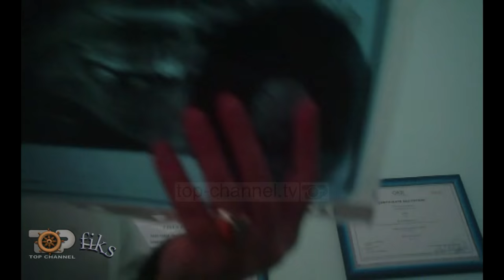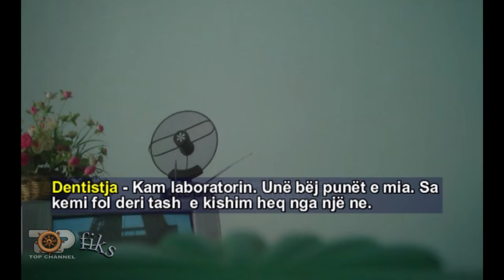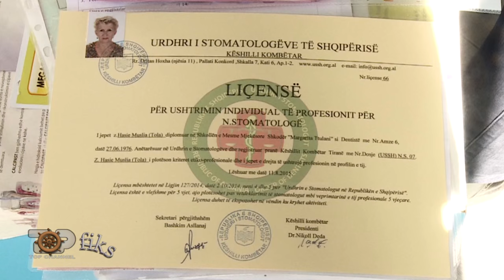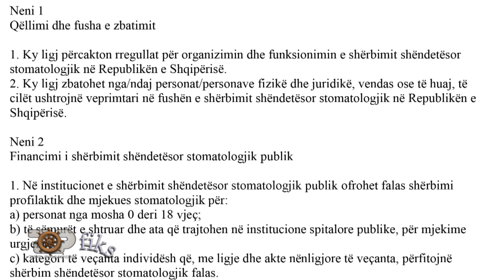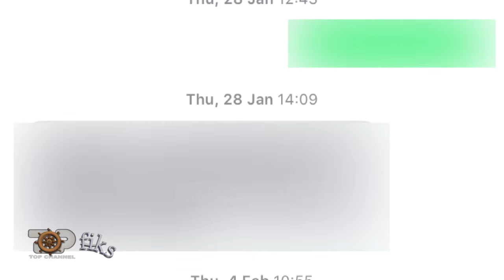Fiks Fare, 19 Shkurt 2016, Pjesa 2 - Investigative Satirical Show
Stomatologia e licensuar si ndihmës stomatologe, Tirane

Stomatologia e cila është e liccensuar si ndihmës stomatologe por që punon si dentiste. Pasi Fiks Fare, publikoi rastin e një të diplomuari për stomalogji që ushtronte profesionin pa një liccense, në redaksinë tonë erdhi një tjetër e mail. Kësaj rradhe për një zonje e cila punonte si stomatologe, ndërkohë e licensuar ishte për ndihmës stomatologe. Ne baze të ligjit, ndihmës stomatologu është i licensuar të punojë por vetëm nën prezencën apo mbikqyrjen e një stomatologu.
Bashkëpunëtorja e fiksit, paraqitet pranë mjekes dhe kjo e fundit punonte e vetme  në klinikën e saj. Ajo e këshillon duke i thenë cfarë ndërhyrjesh duhet të bëj në gojën e pacinetes. Mbushje e gradës së tretë dhe të katërt.
Pasi, konfirmuam edhe nga Urdhëri i Stomatologut, që kjo zonjë Bahrie Musli, është e licensuar vetëm si ndihmës stomatologe, ne kontaktuam me ASHR e cila  menjëherë  ka ngritur një grup inspektimi, që ka vajtur pranë kësaj klinike në rrugën Pjetër Budi në Tiranë.
Ballafaqimi. Vajtja në klinike bashke me inspektoret.
Interviste me zonjen e cila na le të filmojme kliniken. Madje dhe na jep nje interviste ne ballafaqim me inspketoret. Ajo thote se ka me shume se 30 vjet eksperience pune. Ka punuar si dentiste e vetem ne shume shkolla. Sipas saj me perpara i lejohej te punohej. Madje ka qene e licensuar nga Ministria. Por me ndryshimin e ligjit nuk i lejohet.
Sipas Inpsektores se ASHR, ndryshimi i ligjit është bërë që në 2008 ndaj zonja ka patur të gjithë kohën e përshtatshme për të gjetur një mënyrë që ta ushtroj profesionin brenda ligjit. Ajo mund të punoj por vetëm nën mbikqyrjen e një mjeku stomatolog të licensur si i tillë. Në këto kushte në do ta mbyllim këtë klinikë. Pasi përse nuk ka një licensë nga QKL, pasi në bazë të ligjit nuk e merr dot por sepse zonjës i mungon edhe edukimi në vzahdim pë tu njohur edhe me teknikat e reja të punës. Nuk i ka kas këto.
Ndërkohe zonja pretendon se si puna e saj janë 60 mjeke stomatologë, të cilët kanë vite eksperiencë pune që pasi përfundimit të arsimit të mesëm për stomatologji punon në shkolla të ndryshme. Ata janë ankuar edhe pranë urdhhërit të stomatologut edhe pranë presidencës por nuk kanë gjetur zgjidhje. Ajo pretendon që të paktën vitet e eksepertincës që ka të mos i hidhen poshte.
Në këto kushte ne telefonojme Nikollë Dedën, i cili dëgjohej nga të gjithë të pranishmit në këtë inspketim. Ky i fundit konfirmon se ky është një gabim që kanë kërkuar të ndreqet, për këtë grup duhet të ishte bërë një përjashtim por nuk u arrit. Nëse më pyesni mua si profesionist unë them se duhet të punojnë. Nëse më pyesi ligjërisht e ka të ndaluar të punoj pa prezencën e një stomatologu.